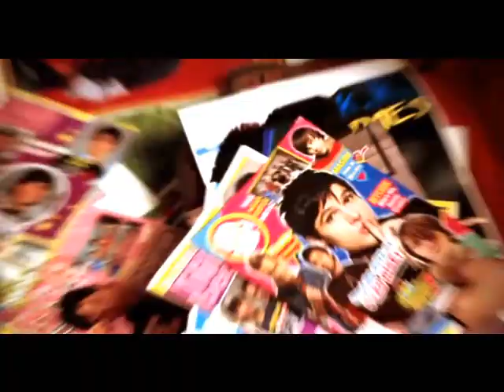Kidnap My Heart: Ritchie/Devon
"Kidnap My Heart": Taking 5 Ritchie/Devon Music Video